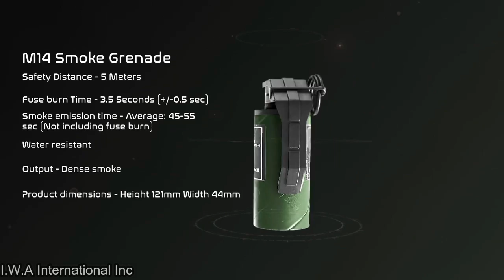Granadas de Humo Funcionamiento y Aplicacion Táctica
Un vídeo corto ya que estoy algo cansado, pero hecho con mucho cariño, espero lo disfruten.